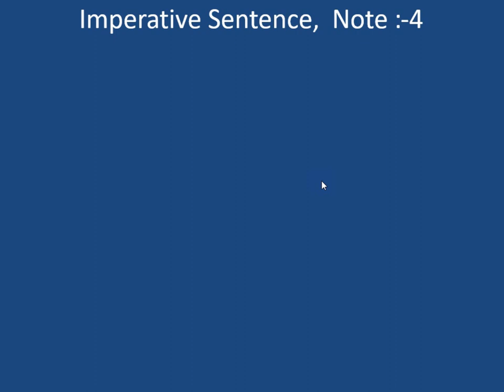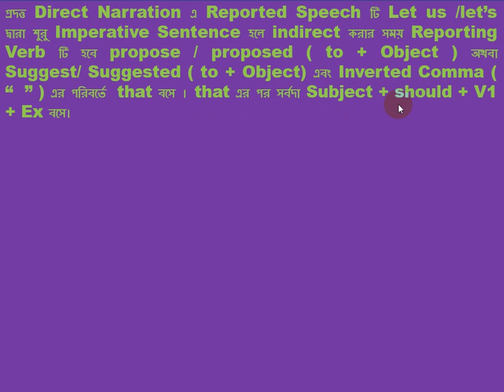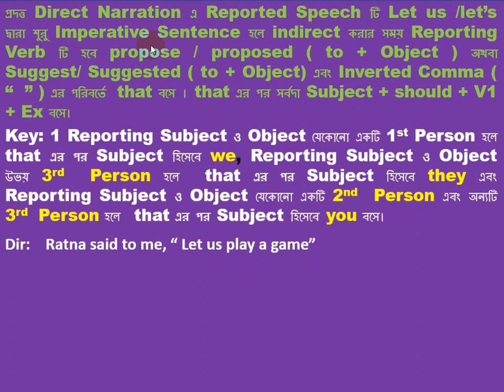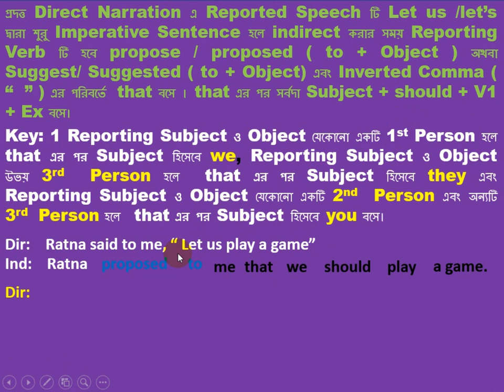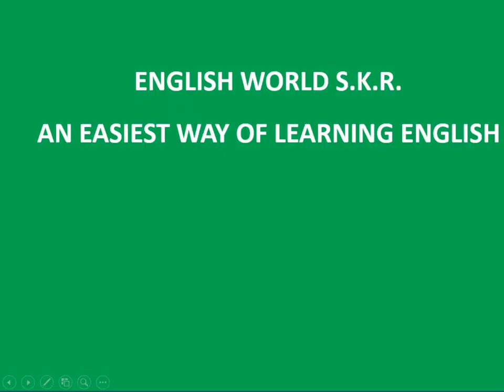Direct Narration to Indirect Narration ( Imperative Note:4)